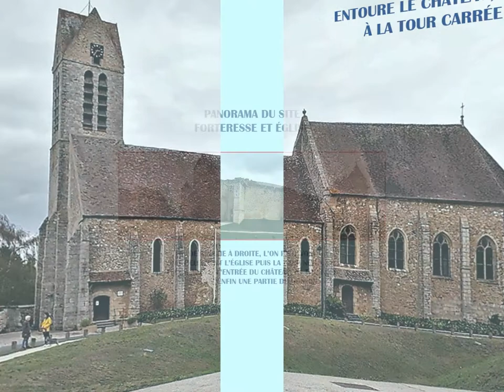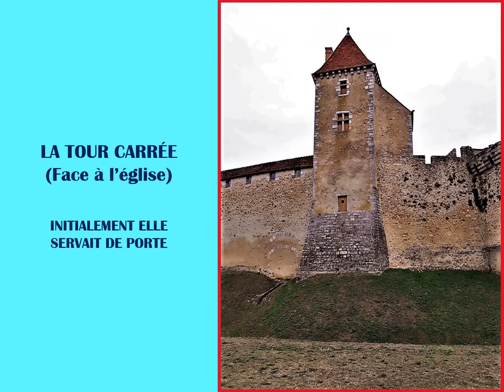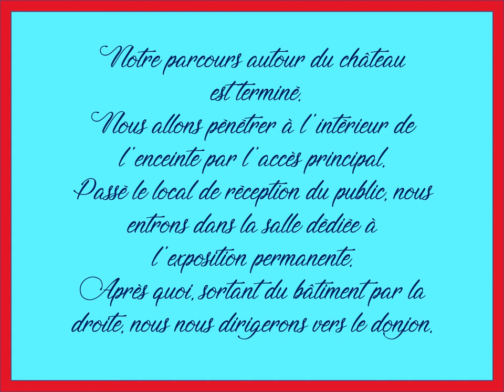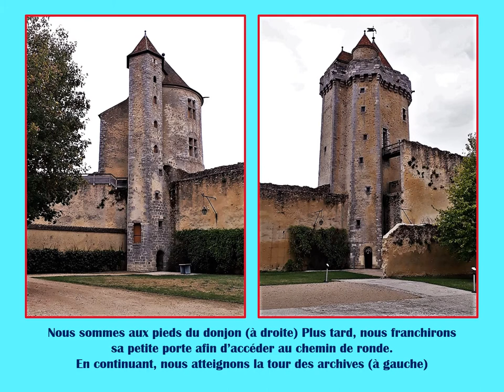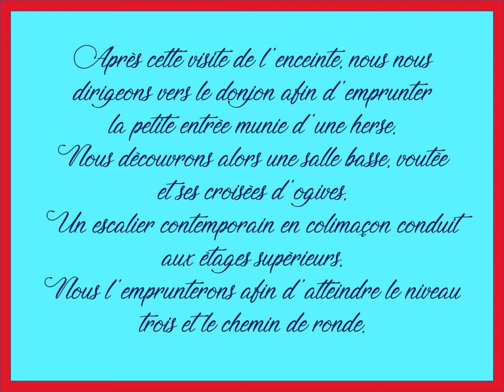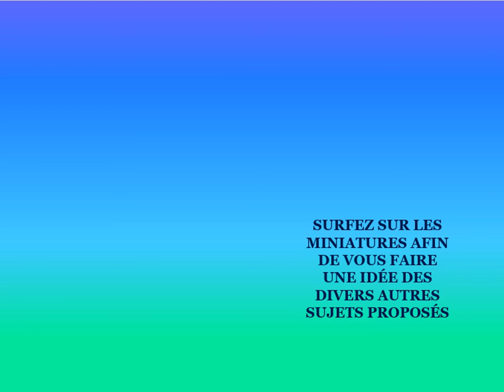La forteresse médiévale de Blandy les Tours, un site exceptionnel en Ile de France.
Ce document a pour objet la découverte d'une des forteresses  médiévales les plus représentatives d'Ile de France, le château de Blandy les Tours, l'église, le village. SVP, CLIQUEZ SUR LE BOUTON PLUS